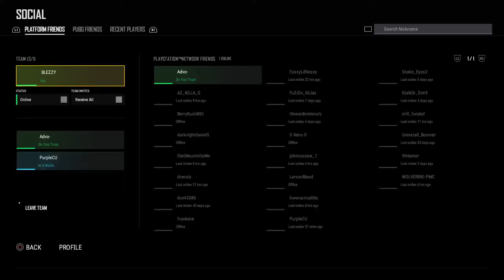🔴Playstation Team DiViNiTy / Pubg / 1151 Chicken Dinner / 5 Dinners Tonight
PLAYERUNKNOWN'S BATTLEGROUNDS, ROCKET LEAGUE, AND CALL OF DUTY BLACK OPS 4.

If you have any questions about the game I'm playing I try to answer.